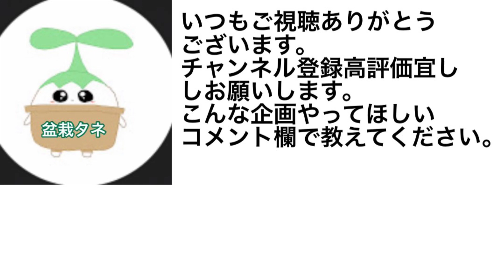縮緬カズラ盆栽の葉を取って小さい葉と細い枝を作る。・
🇯🇵bonsai.国内盆栽
盆栽園の楽しめる盆栽作り方

やじま園7年間盆栽修業と働く【種や挿木から盆栽制作得意】展示会の草物作品提供&盆栽教室&展示会ヘルプ&盆栽アドバイザー